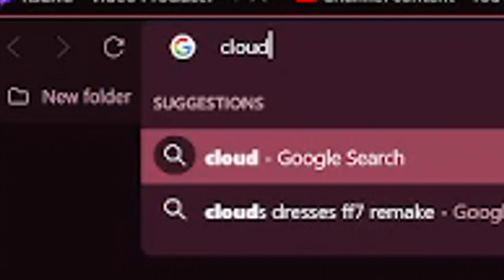Watching the *NEWEST* FINAL FANTASY 7 REBIRTH TRAILER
I'll be streaming Rebirth on Twitch when it's out!! As a huge FF7 OG fan I am super excited to see more of the characters and locations in a new way through the remakes!! I'm interested to see where this new story goes...

TIMESTAMPS
0:00 intro
0:09 watching the trailer
3:18 rewatching the trailer
5:16 final thoughts/outro
6:06 end screen